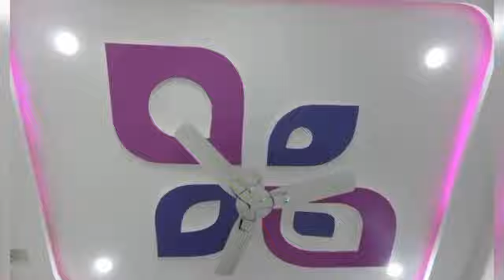💯 + Modern Wooden Cupboard Design Ideas for small Bedrooms 2024 Modern Wardrobe Interior Design Ep2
al saudiya ceiling
Ah home dasigner
Ah home dasigner
dream home
ah decor
Decor puzzle
A touch of art
Side effect
Vks home decor
Ch decor construction
Hhh interior expert
#@umer shahzad
Gopal home decor
Interior ceiling video
Ss pop technical
A2z home dasigns
Ceiling interior96
Dimpu baruah
New pop dasign
4t8 decor
New pop master
ah dacor
sk interor
tec civil
bapan marble work
cm false ceiling
decor puzzle
Home creators
Karobari ideas
Learning civil technology
Tec civil
Super art decorators
Khushab ceiling point
Ch sohaib
The madman of drywall
Sandeep Sharma h.d.i
Fairoz tech
Cool craft video
Dream home
Interior art
Arcvila interiors
Interior ceiling video
Shukal enterises
Soyab tech
House designers
Sarfaraz afficial
Ah home dasigner
Zakir ceiling dasigns
Inside interior
Engineer setup
Al saudia tibbi foundation afficial
Al saudia ceiling isilambad
Al saudia ceiling kallae syedan
Al saudia fal seiling
Al saudia ceiling decorate
60 MIN 48 HRS
suspended ceiling
telugu
tv unit design 2024
types of false ceiling
wall design
naTanOKNap
7D
28D
E
small house design ideas
Sun ty serial
suspended ceiling
telugu
wall design
naTanOKNap
pvc board price
pvc ceiling installation
pvc false ceiling design
pvc false ceiling design price
pvc for ceiling
pvc room design
pvc sheet price
roof lighting without false ceiling
room ceiling design
room decorating ideas
room decorating ideas lights
pop ke design minus plus
pop ki design
pop light design
pop models
pop paint design
pop room
pop simple design photo gallery simple
pop vs gypsum ceiling
pop wall art designs
potolok dizayn 2023
premier league table today
false ceiling colour
front yard landscaping ideas
kitchen arch design
latest fall ceiling design
pop
pop design
pop design hall
60 MIN
Mar 17 - Apr 13, 2024
pop design
ceiling design
48 HRS
false ceiling
ceiling design for living room photos 2022
7D
false ceiling design for living room with one...
false ceiling design
bedroom design
28D
bedroom colour
pop design
ceiling design
false ceiling
pop design photo gallery simple
bedroom design
bedroom colour
for ceiling design
pop ceiling
pop designs
pop false ceiling bedroom design ideas
ceiling design for living room photos 2023
fall ceiling light design for living room
for ceiling
pop false ceiling design
Dashboard
Content
il.
Analytics
E
Codmments
60 MIN 48 HRS
ceiling light design
house ceiling lighting design
new false ceiling design
paint designs
pop ceiling
pop designs
pop hall
7D
28D
simple false ceiling bedroom design ideas
60 MIN
Mar 18 - Apr 14, 2024
pop design
ceiling design
48 HRS
false ceiling
7D
false ceiling design
bedroom design
ceiling ke design
28D
i.
E
9
60 MIN
kisame design
plaster ceiling
48 HRS
pop design photo galery simple
profile light in ceiling
pvc ceiling light fitting
pvc false ceiling installation
roof garden design ideas
room setup ideas
siling home design bedroom
7D
28D
60 MIN 48 HRS
ceiling fan design
ceiling fan falling down
coffered ceiling
decor puzzle
fall ceiling
false celing
floating ceiling
gypsum ceiling design
house ceiling design
7D
house light design
28D
60 MIN
48 HRS
Apr 20 - 22, 2024
pop design
ceiling design for living roo.. notos 2022
bedroom ceiling design
ceiling ke design
bedroom false ceiling design
ceiling design with cove light
ceiling designs
ceiling fan design
7D
coffered ceiling
28D